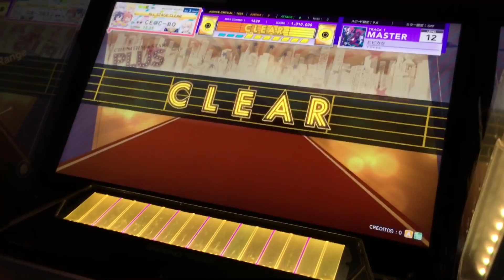[CHUNITHM STAR PLUS]ヒビカセ ALL JUSTICE CRITICAL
Player:シーボ

判定が遅い